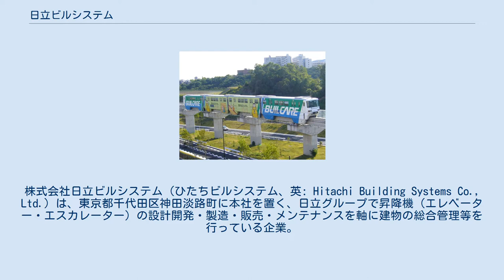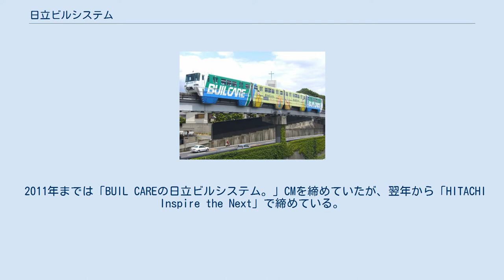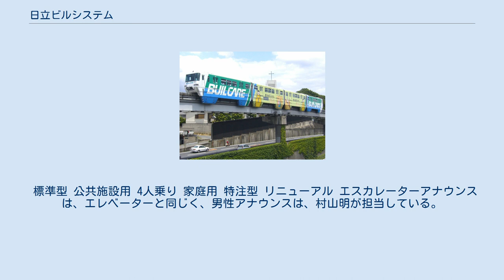日立ビルシステム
株式会社日立ビルシステム（ひたちビルシステム、英: Hitachi Building Systems Co., Ltd.）は、東京都千代田区神田淡路町に本社を置く、日立グループで昇降機（エレベーター・エスカレーター）の設計開発・製造・販売・メンテナンスを軸に建物の総合管理等を行っている企業。
 日立グループ内ではHBSと呼ばれており、インターネットのドメイン名も「hbs.co.jp」となっている。
 マーケティングブランドは「BUIL CARE」（ビルケア）。
 以前は日立グループ提供番組『世界・ふしぎ発見！』（TBS）のミステリーハンターとして知られる竹内海南江を起用していた（現在は不明）。
TBSの『サンデーモーニング』と『世界・ふしぎ発見！』（不定期）でのみ放送されている。
テレビCMは公式ウェブサイトの「テレビCM」ページにてFlash Video形式とWindows Media Video形式で公開されている。
 2011年までは「BUIL CAREの日立ビルシステム。」CMを締めていたが、翌年から「HITACHI Inspire the Next」で締めている。
 2019年現在、上りのみ世界最高速エレベーターの記録を保持している。
CTF金融センターに納入したエレベーターの上り1,260m/min (75.6km/h)、下り600m/min (36km/h)である。
 到着アナウンスは旧機種からアーバンエース第6期目前半まで一貫して中村啓子が担当していたが、同機種後期以降の到着アナウンスは音声合成を使用したアナウンスになった。
男性アナウンス(仙台市営地下鉄のエレベーターなど)は、村山明が担当している。
また、ビルエースD(A)型までは戸閉ブザーが設置されていたが、次第にブザーに対する不評の声が大きくなっていったためビルエースP型よりブザーは設置されなくなり、既存のエレベーターに対しても更新時にブザーが撤去されるケースが増えているが後期ビルエース以降でもドアブザーが設置されている例がある。
代表的な商標については以下の通り。
 標準型 公共施設用 4人乗り 家庭用 特注型 リニューアル エスカレーターアナウンスは、エレベーターと同じく、男性アナウンスは、村山明が担当している。